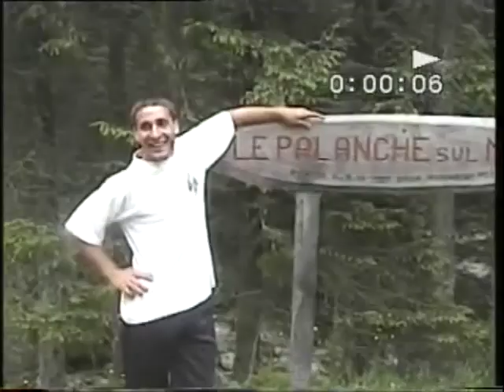nostalgia zoldana (2002-2006 ) - Parte 2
Seconda parte di spezzoni di qualche anno fa montati sulla canzone degli oasis - wonderwall